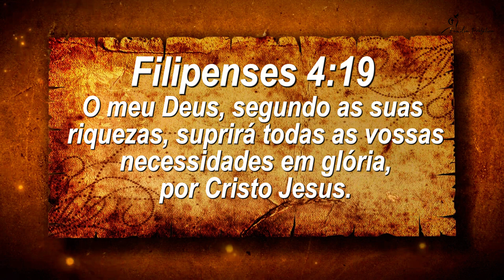🔑Manifestações do Poder Divino: Como Deus Transforma Vidas com Suas Bênçãos📖311/365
ORAÇÃO PARA FAZER TODAS MANHÃ:
Imediatamente ao acordar pela manhã recita-se esta prece:
Modê ani lêfanêcha, Mélech chai vecayam, shehechezarta bi nishmati bechemlá, rabá emunatêcha.
Sou grato a ti, Rei vivo e eterno, por ter restaurado minha alma dentro de mim com misericórdia. Tua lealdade é grande.

"E, tudo o que pedirdes em oração, crendo, o recebereis." (Mt. 21:22)